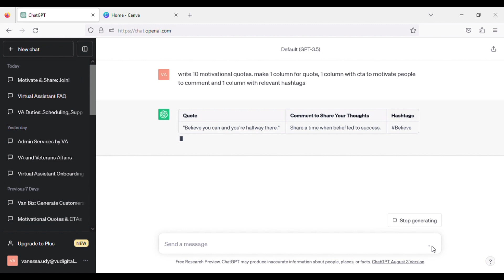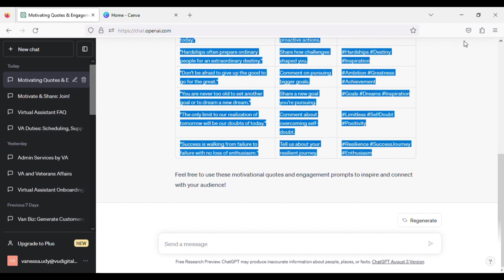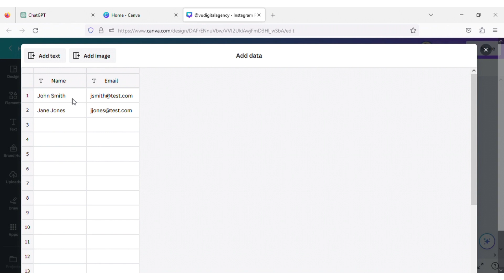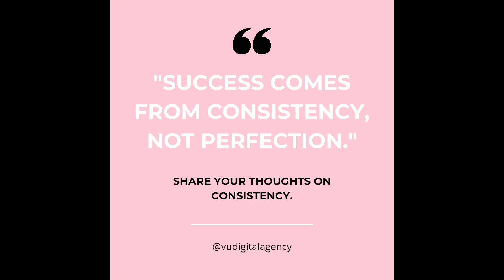How To Make Bulk Quote Posts With AI ChatGPT And Canva | Youtube Shorts Videos | Canva Tutorial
How To Make Bulk Quote Reels With AI ChatGPT And Canva | Youtube Shorts Videos  | Canva Tutorial